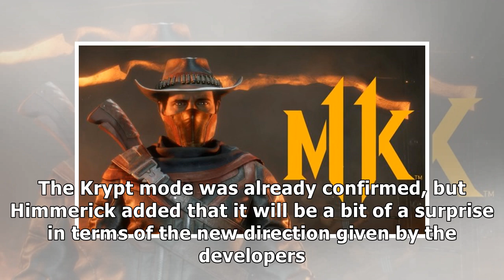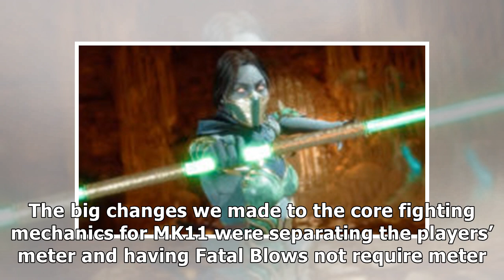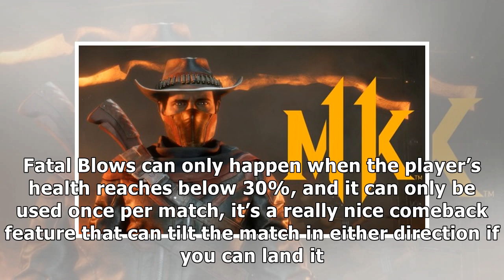NetherRealm Boss Teases ‘Pretty Awesome’ Features Planned to be Added to MK11 Shortly After Launch